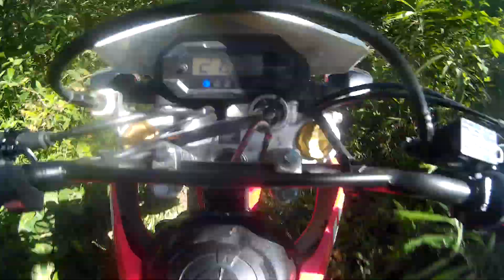CRF150L on action at Zamboanga City 22